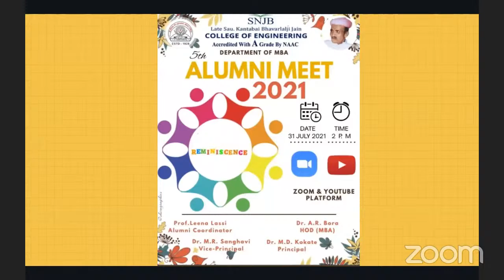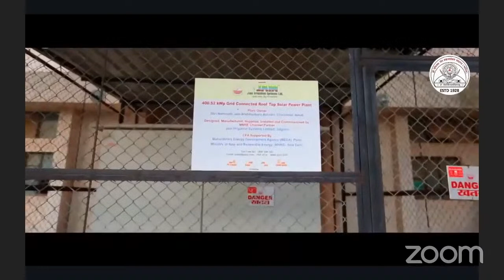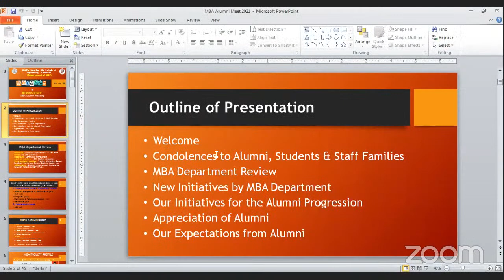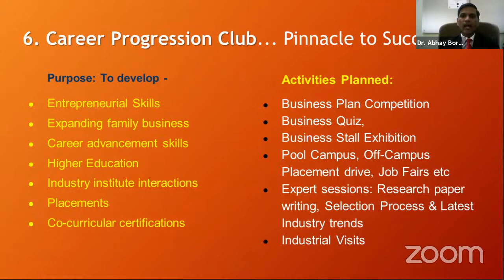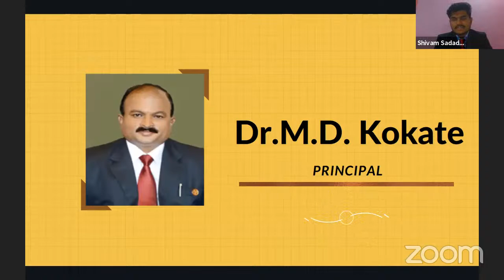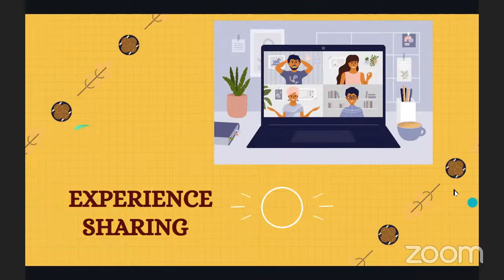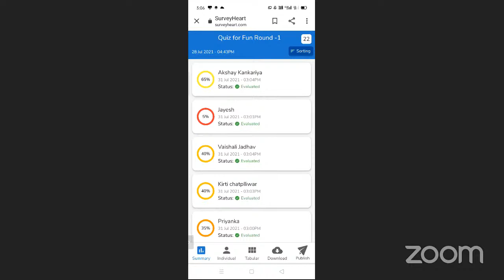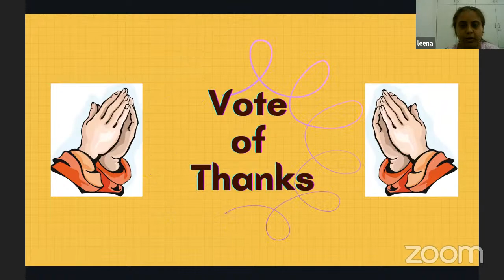MBA- Alumni Meet 2021